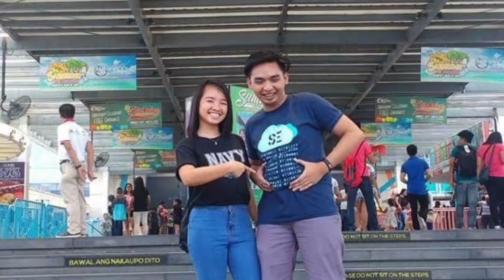Growing up years | Ivan and Pia